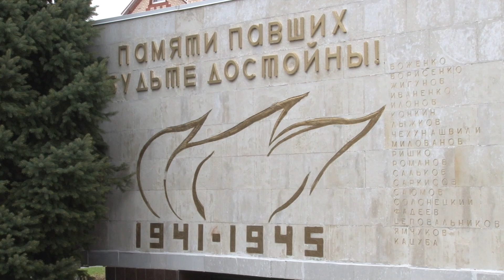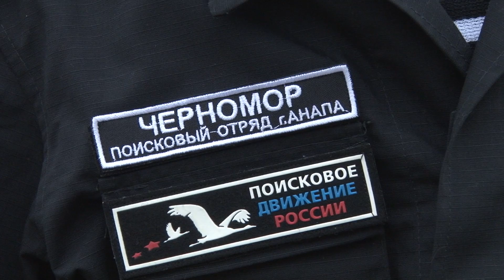Новости "Анапа Регион" от 9 декабря 2021 года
-Помощь дольщикам. На Кубани продолжается достройка проблемных объектов.
- Гордость страны. Сегодня в России отмечается День Героев Отечества.
- Короткий путь. Официально открыто движение по новому бульвару, который соединит улицы Ленина и Таманскую.